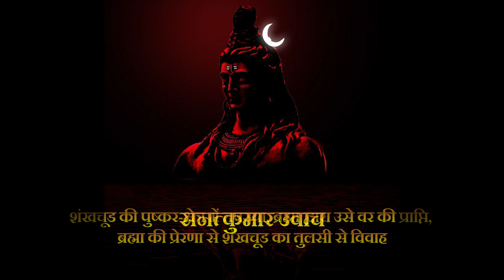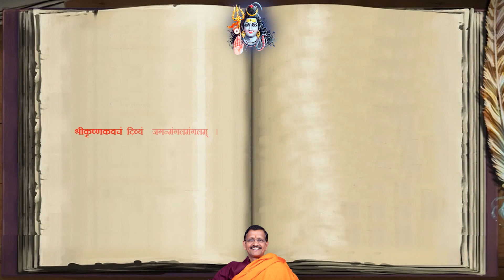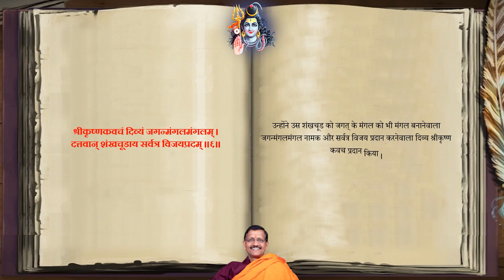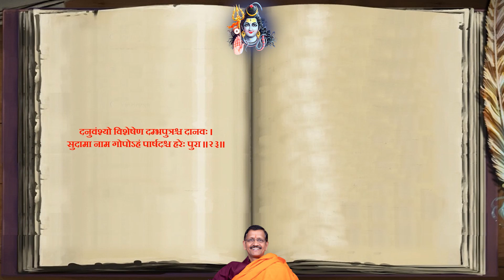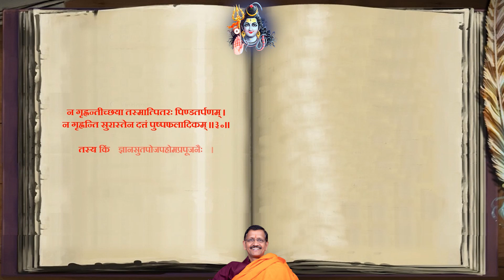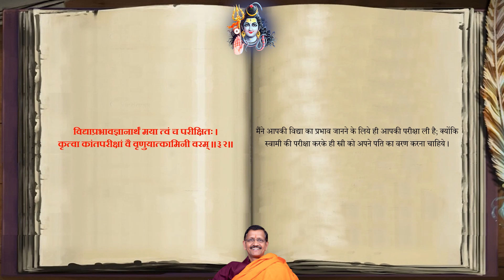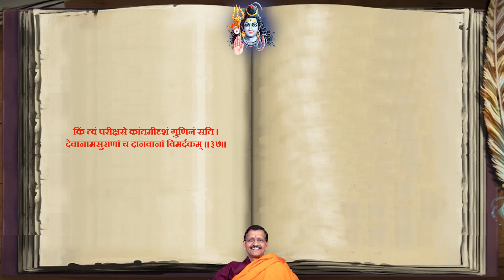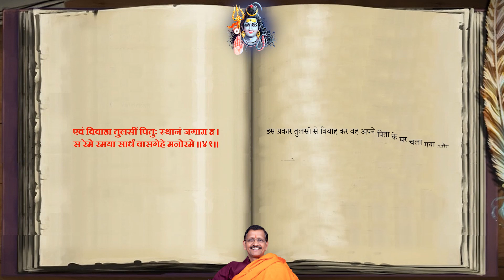198 Ch-28 ShriShivMahapuran rudrasanhita Yudhkhand-5 by Dr. Samir Tripathi In Hindi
शंखचूड की पुष्कर-क्षेत्र में तपस्या, ब्रह्मा द्वारा उसे वर की प्राप्ति, ब्रह्मा की प्रेरणा से शंखचूड का तुलसी से विवाह